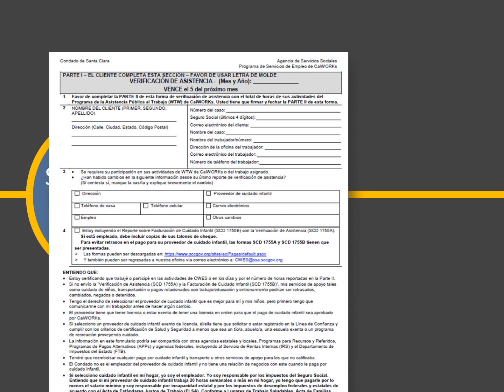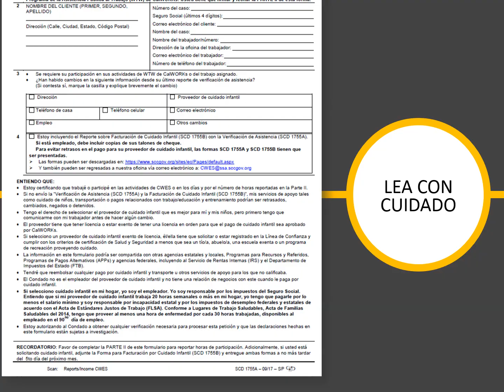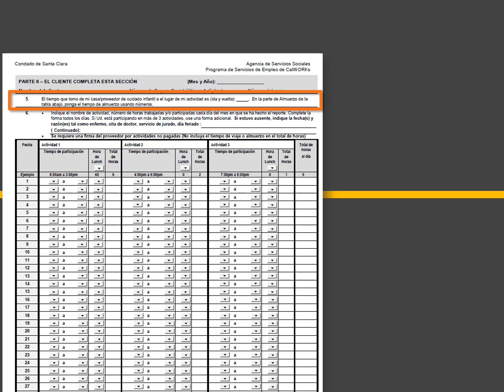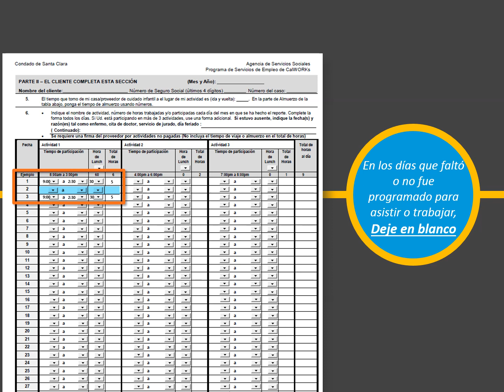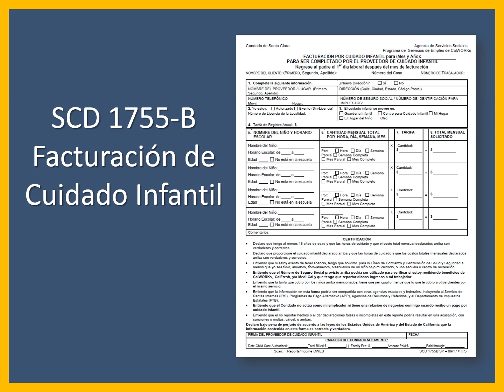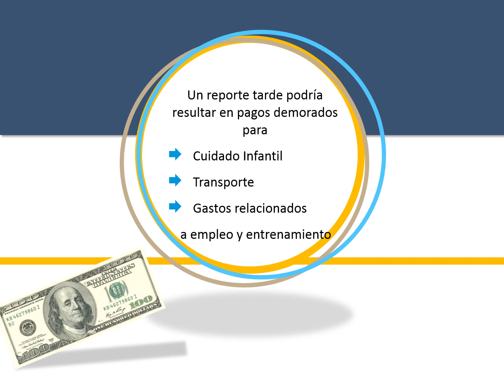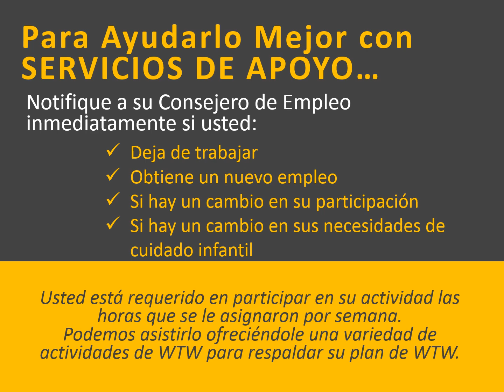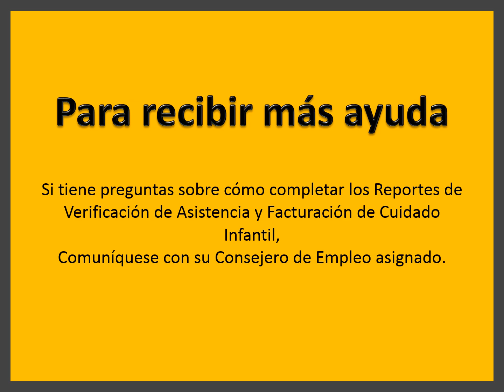SCD 1755-A Monthly Attendance Report - Spanish